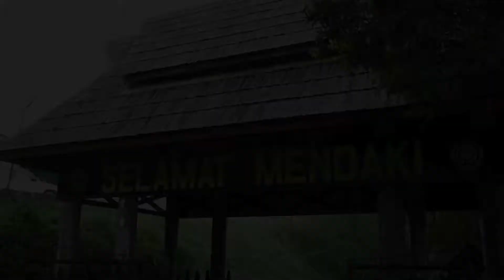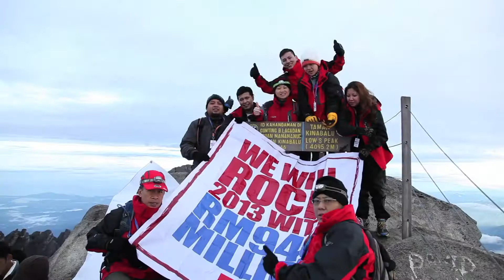Video Pemasaran Jenama & Branding Malaysia Terbitan Untuk Sifu Branding CSG 90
Mobile Marketing
Mobilevideography
Mobile Video